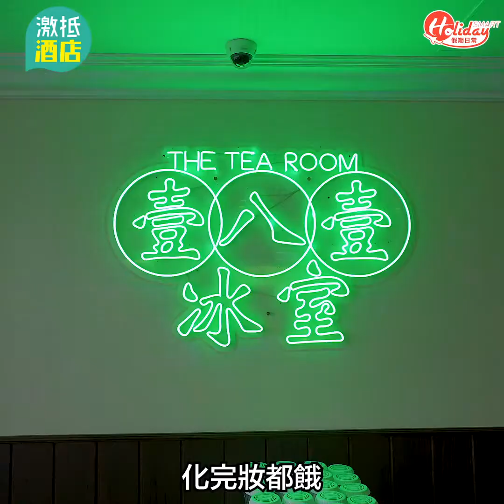【酒店優惠2020】西環最新海景酒店！人均$630住日落海景套房 免費借Switch／打麻雀｜Holiday激抵酒店｜Holidaysmart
趁著有多個紅日，各位又是時候去渡假啦！今次記者推介大家去到西環最新海景酒店，基本上絕大部分房都是面對靚海景，更可以看到整個「咸蛋黃」，現在酒店更推出人均$630住日落海景套房，住客還可以免費借Switch和訂房打麻雀 。
新酒店One-Eight-One Hotel 位於西環，坐擁整個西環海景，酒店極大部分房間都可以看到日落。今次記者入到日落海景套房，房間設計時尚面積夠大，加上全落地玻璃，空間感十足。在床前有張小檯子，與朋友和愛人坐在窗前，看著日落，非常寫意。

延伸閱讀開箱影片：
【油麻地好去處】香港首個「寶礦力水特。換楽館」！限量版寶礦力單品 菲林相機／布袋／風扇